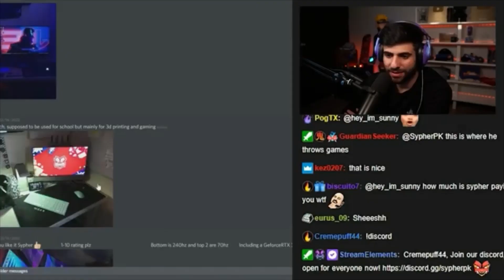SypherPK Reacted to My Gaming Setup!!